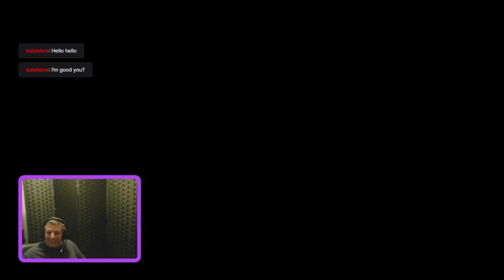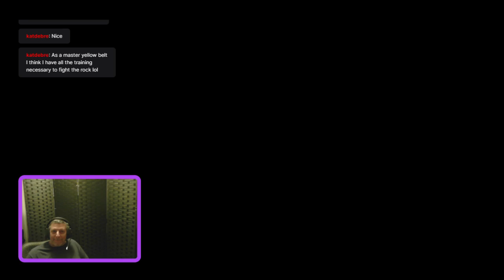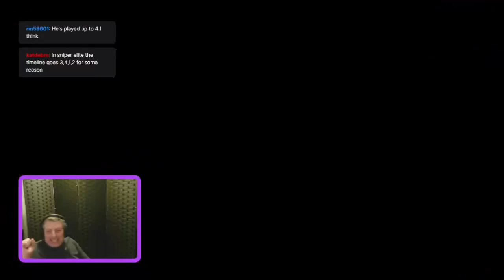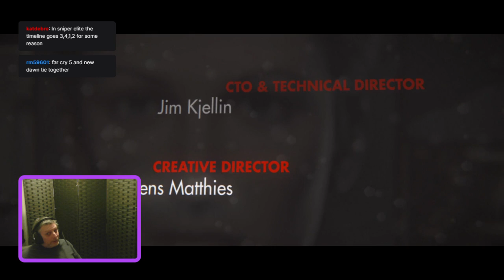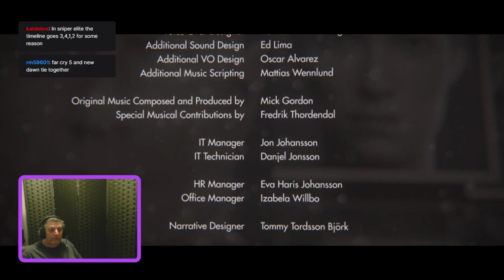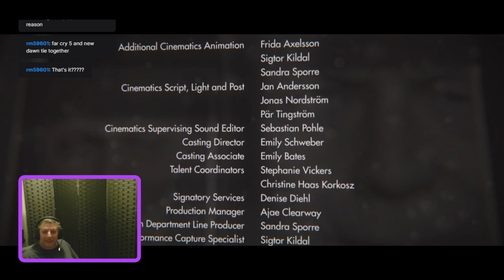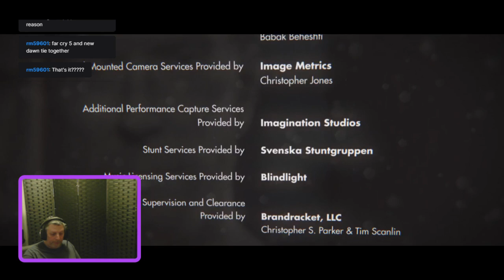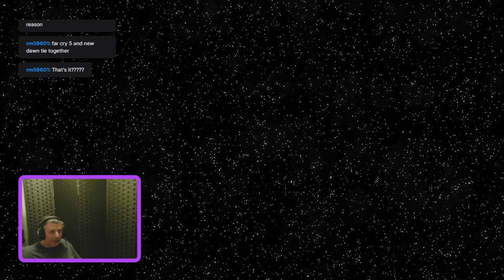Wolfenstein: The New Order part 5 - Finishing the game